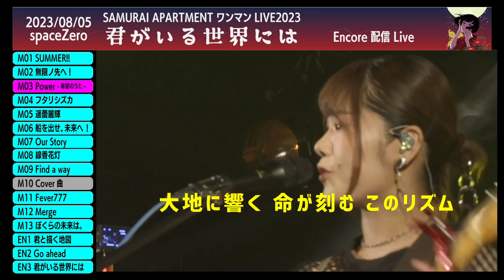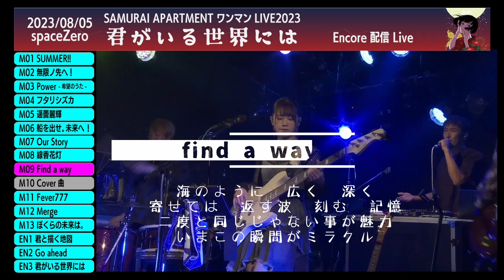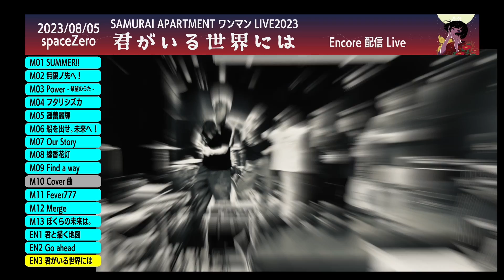0805サムアパワンマン「君がいる世界には」ダイジェスト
2023年のサムアパワンマンは8月5日。
短い東北の夏を惜しむように、この日東北の各地（仙台七夕大花火、石巻川開きをはじめ）でお祭りが行われていた。

「コロナで４年ぶりの通常開催！」
こんな言葉があちらこちらから聞こえる中、サムアパもこの日ワンマンが開催された。
「別の日だったら…」「なんでその日に！」たくさんのお叱りの言葉をいただきながらこの日に決行した理由はただ一つ！飢えたお祭りイベン人間たちが年内の会場を押さえまくり、会場がおさえられないのだ^^;そんな悪条件でもワンマンを行いたかったのはみんなと2023年の思い出を作りたかったからだ。

そしてこの日都合がつかなかった君。
あの日をもう一度振り返りたい君。
8月26日で約２ヶ月続いた（7/6〜8/26）サムアパ夏まつりは終了だったが！
ここで延長を宣言します。

サムアパワンマン2023「君がいる世界には」アンコール有料配信決定！
本編13曲/アンコール3曲の全16曲をフルサイズで余す事なく配信。
対バンライブの20分では伝えきれないパワフルなパフォーマンスと誰かの心に寄り添う楽曲達をこの機会に体感してください。

予約開始：8/26（予約締切8/31まで）
配信期間：9/1 22:00〜9/10 22:00まで

※予約フォームが異なります。